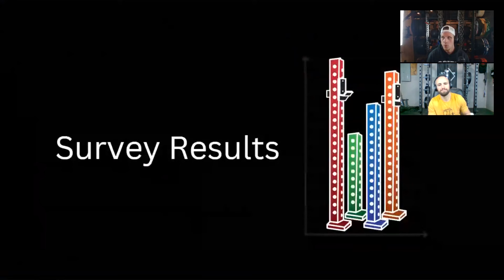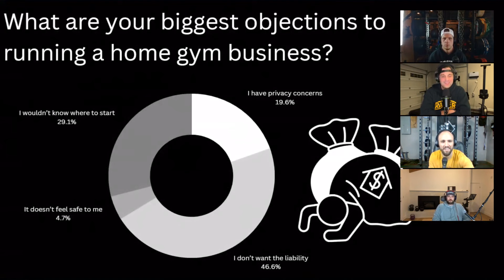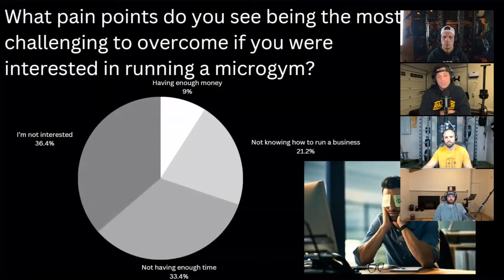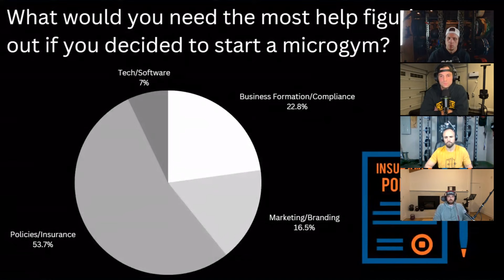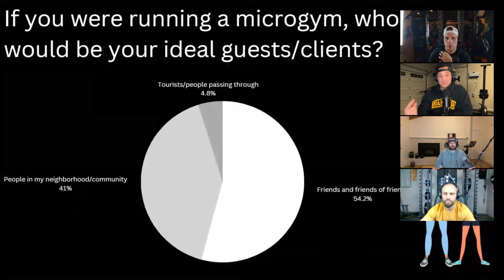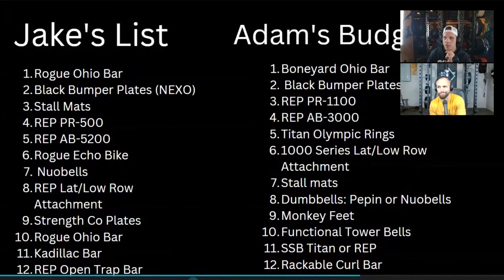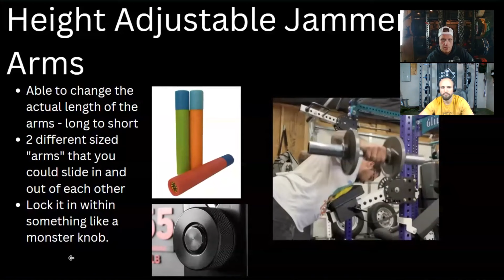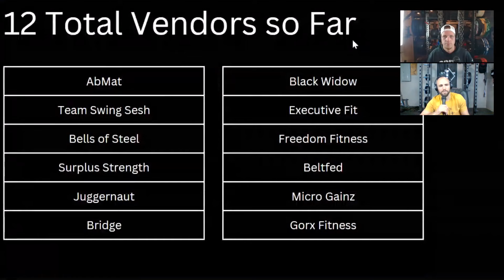Home Gym Business Survey Results, Items 7-12 in the Journey, and Height Adjustable Jammer Arms?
Episode Outline
(1:33) Custom Work & Black Friday Survey Results
(4:57) Home Gym Business Survey Results
(33:25) Items 7-12 of home gym build-out
(43:02) Product Idea - Height Adjustable Jammer Arms
(52:34) HomeGymCon Update